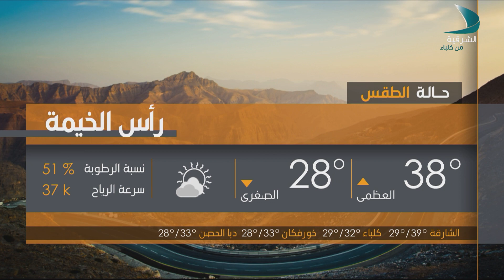صباح الشرقية | الدكتورة إيمان جمال الخليلي - استشاري طب أطفال